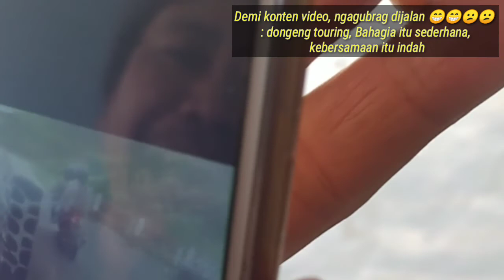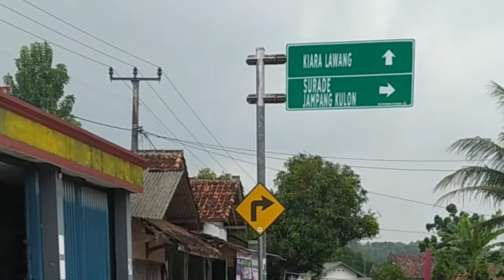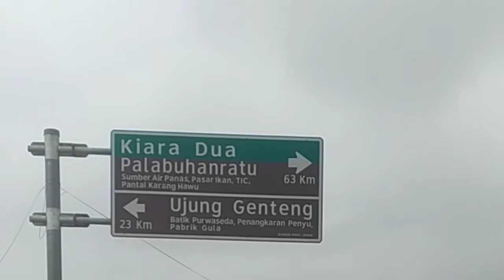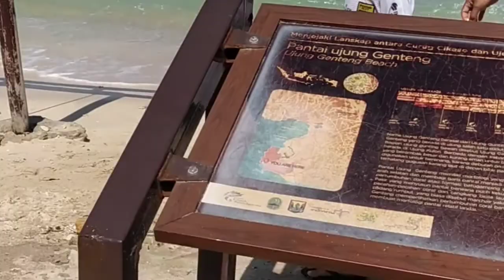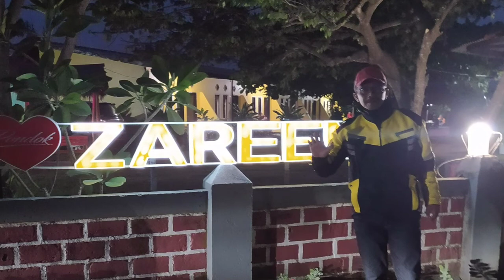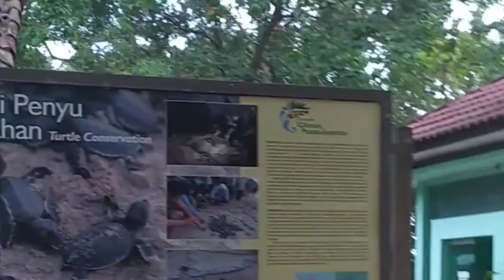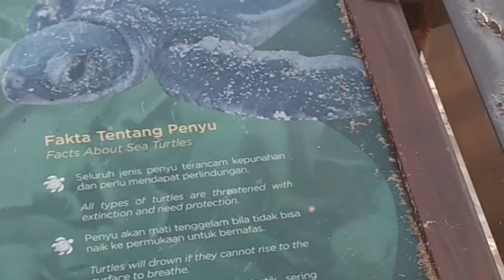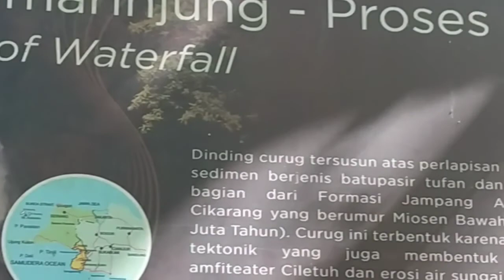Turgab PGRI 2021 : Sunmori Geopark Ciletuh ujung genteng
Ujung genteng, 11 Juni 2021